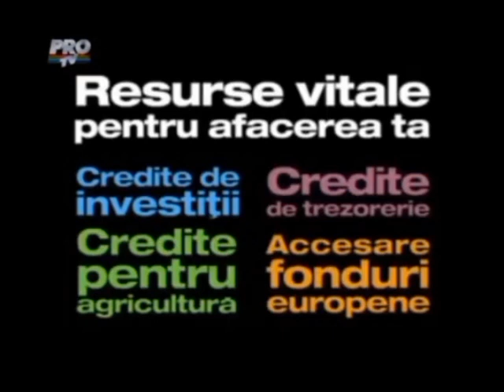Reclamă la BRD (2010)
@BRDGroupeSocieteGenerale @westernunion @PROTV @RenaultRoOficial și @orangeromania

@SergiuMirica-dp7ei @Robert7_2024 @thechannelromaniaarhivistul și @nicusorragea1754